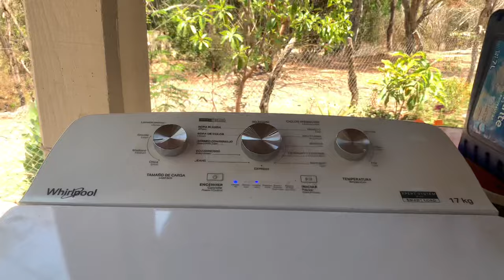1 de abril de 2024